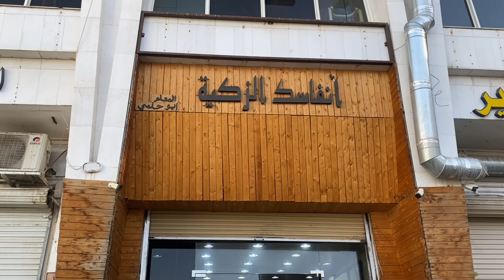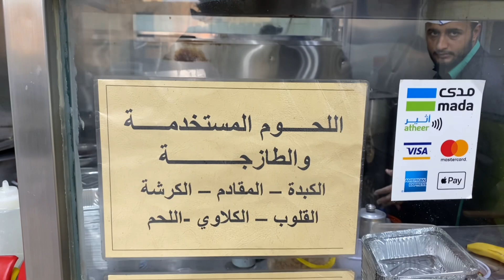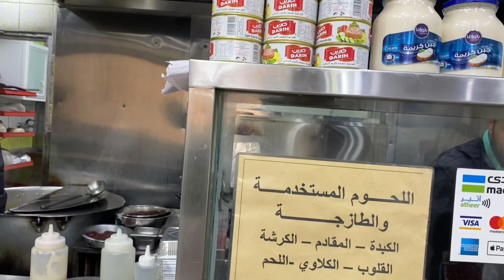فطور انفاسك الذكية المدينة المنورة العوالي النازل🕌